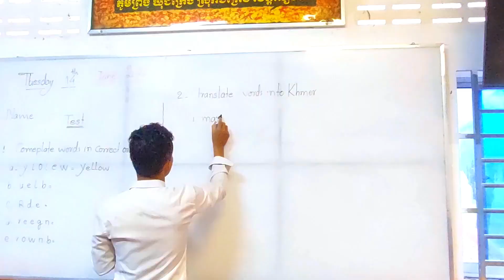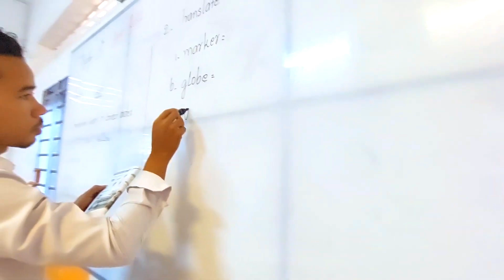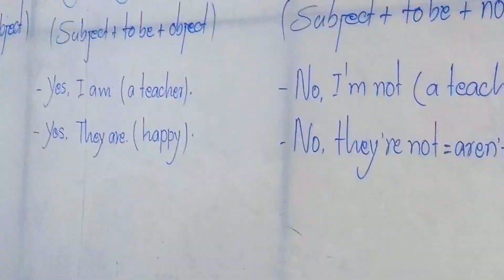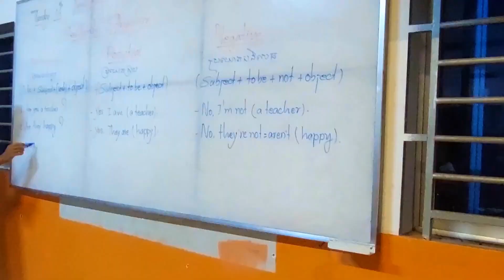សកម្មភាពបង្ហាត់បង្រៀននិងការរៀនសូត្រនៅសាលារៀនព្រះសង្ឃវត្តស្លែង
ទិដ្ឋភាពនិងសកម្មភាពការសិក្សារៀនសូត្រភាសាអង់គ្លេសនៅសាលារៀនព្រះសង្ឃ វត្តស្លែង ភូមិព្រីង ឃុំជីក្រែង ស្រុកជីក្រែង ខេត្តសៀមរាប ៕